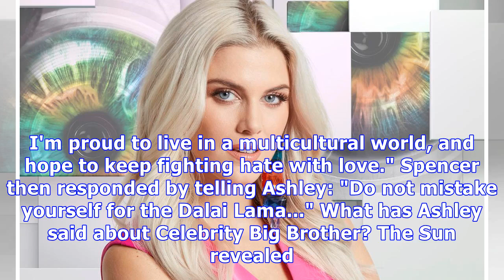Who is Ashley James? Celebrity Big Brother 2018 housemate and Made in Chelsea lass who had a fling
Who is Ashley James? Celebrity Big Brother 2018 housemate and Made in Chelsea lass who had a fling with David Walliams
CELEBRITY Big Brother is here and this year the show launched with an all-female cast for the first time in its long history. And one of the las in the house is the ex Made in Chelsea star, DJ and ...